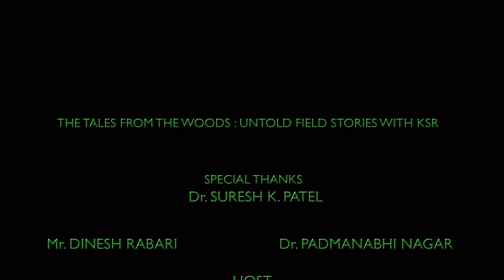Topic- Collection with care [Highlights of The Tales From The Woods - Untold Field Stories with KSR]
Here is the Highlight of our third episode with Dr. Suresh Pstel (Associate professor, Gujarat Arts and Science College, Ahemdabad, Gujarat).
Talking about how to take care while doing collection during Field